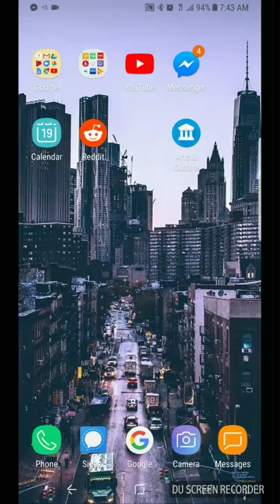YouTube TV has Cartoon Network Now! (And it sucks)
The world is truly a dark place.